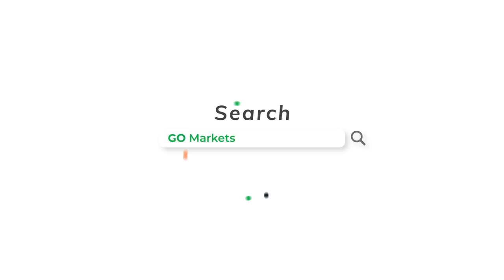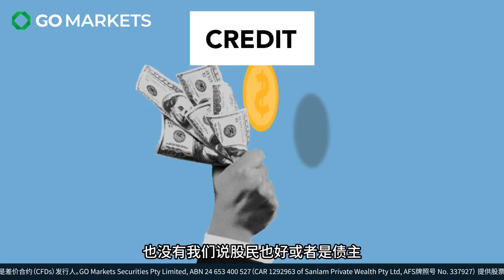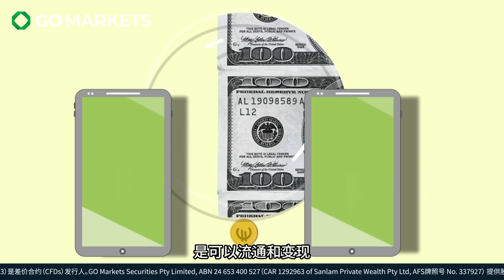美国三家银行倒闭了，为什么还没有发生金融危机？| GO Markets 每日财经点评